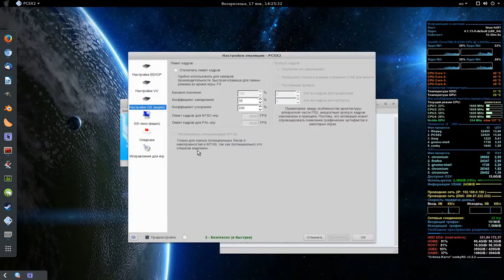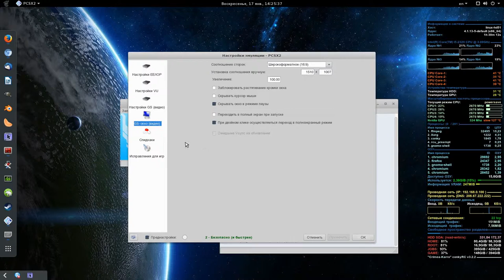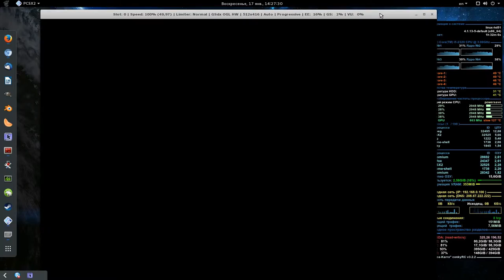PCSX2 / openSUSE Leap 42.1 / GNU-Linux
- openSUSE Leap 42.1 x-86_64.
- DE / GNOME3.
- Kernel 4.1
- Nvidia GTX-650 ddr5 1024 mb / 128 bit.

Существует большая проблема с 32 битными библиотеками libwx:

libwx_baseu-2.8.so.0
libwx_gtk2u_core-2.8.so.0
libwx_gtk2u_adv-2.8.so.0

libwx_baseu-3.0.so.0
libwx_gtk2u_core-3.0.so.0
libwx_gtk2u_adv-3.0.so.0

Как при сборке, так и в установке (бинарники).

Устанавливаем только i586 (openSUSE 13.x), x86_64 не работает...!

Возможно потребуется libGLEW1_9.

Основные настройки PCSX2, стандартные.